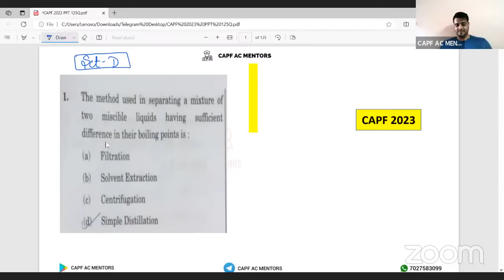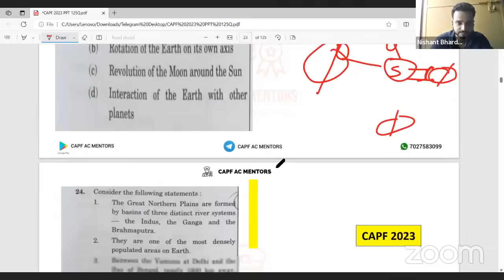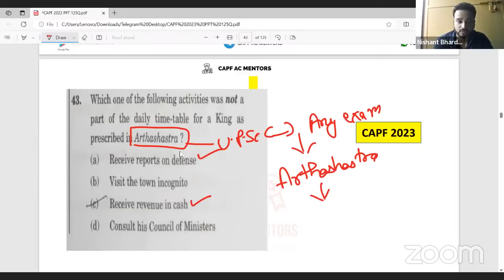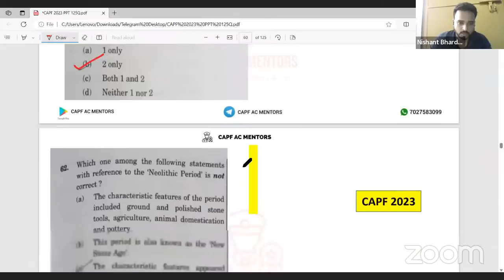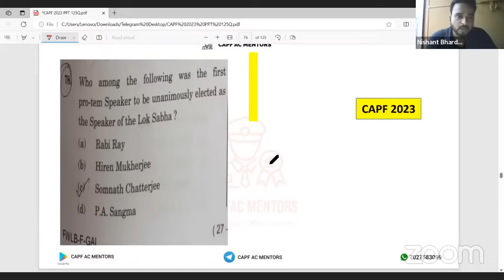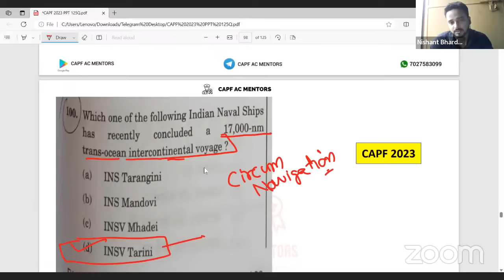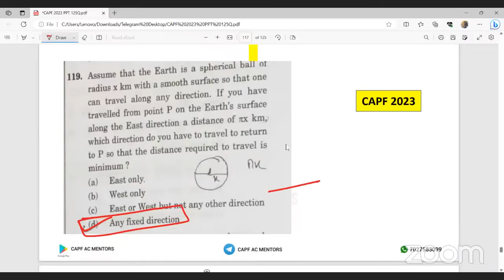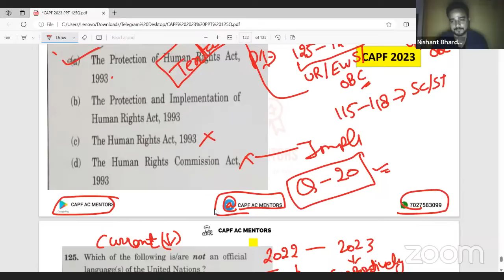CAPF AC 2023 Exam Analysis | Answer Key I Expected Cut Off Discussion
Jai Hind Future Commanders,
We are pleased to launch CAPF AC 2024 Foundation Course "Sankalp".
Features:-
1. Complete CAPF AC Course
2. 400+ Paper I Lectures
3. 100 + Paper II Lectures
4. Notes & PDFs
5. Dedicated P1 Test Series (Worth Rs 3000)
6. P2 Course With Test Series (Worth Rs 5000)
7. Two Years Current Affairs Covered
8. Special Focus on NCERTs
9. Focused Approach
10. Personal Mentorship
11. Course Validity till CAPF 2024
12. Doubt Solving Sessions
13. Introductory Discounts
14. EMI Option Available

📢 Sankalp CAPF AC 2024 Foundation Course Direct Enrollment Link (Course Commencing from July 01, 2023)

How to prepare capf ac exam in 10 months
How to prepare capf ac exam in 8 months
How to prepare capf ac exam in 6 months
How to prepare capf ac paper 2
How to prepare capf ac exam 2023
How to prepare capf paper 2
How to prepare capf
How to prepare upsc capf ac exam without coaching